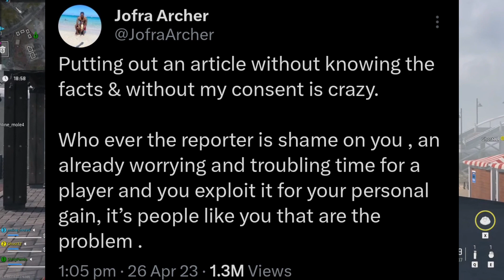Jofra Archer VERY ANGRY on Fake News of him! | Jofra Archer MI IPL News Updates Facts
Jofra Archer VERY ANGRY on Fake News of him! Jofra Archer MI IPL News Updates Facts. jofra archer bowling
jofra archer 2 ball 27 runs highlights.